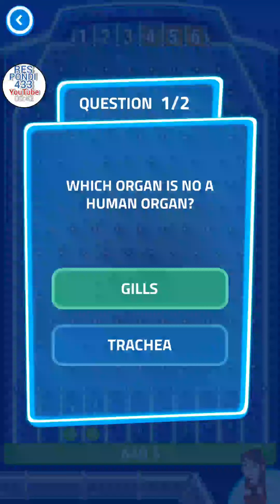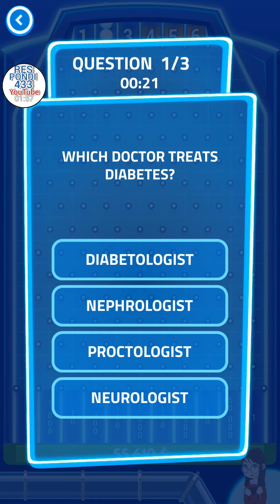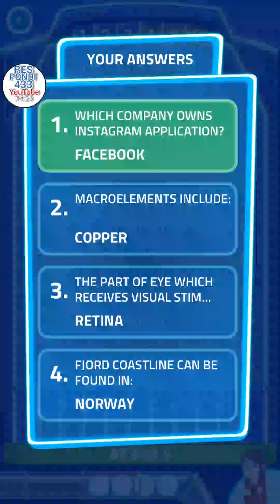THE WALL QUIZ APP - $165,600 Win !